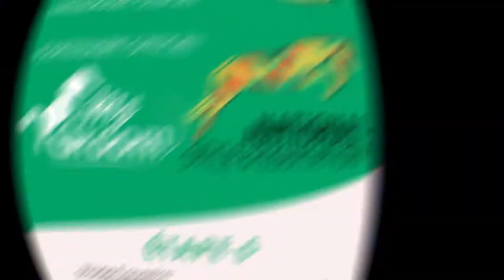| National Style & Équitation | Zoom sur l'étape de Royan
🗓️ Rendez-vous à Vichy les 22 & 23 septembre pour la 5ème étape du NSE. ⏲️ Pour vous faire patienter, My Groom ®, partenaire officiel de la FFE vous présente 📽️ quelques images de sport prises lors de la quatrième étape du circuit 🐎National Style & Équitation organisé par Royan Horse Club (17).